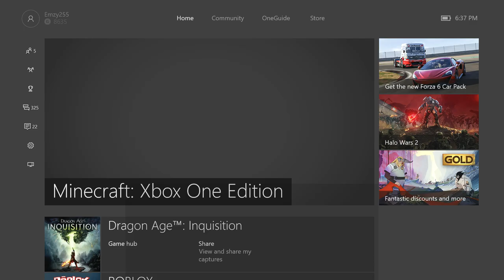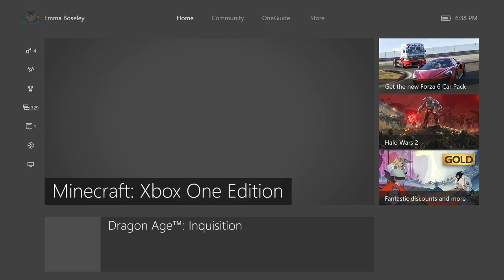Puzzarium [1] - Puzzle Adventure - Minecraft Xbox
Puzzarium is a Minecraft puzzle map on the Xbox.

Post ➢
Wooroloo WA
Australia
6558

Music ➢

Outro:
Music Released by Tasty
Song title: Cayenne - Save Me